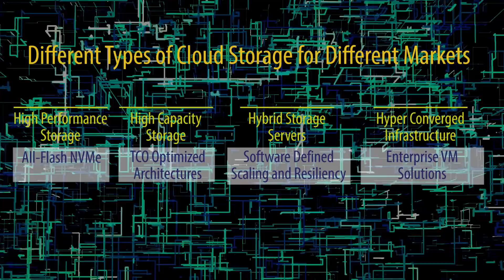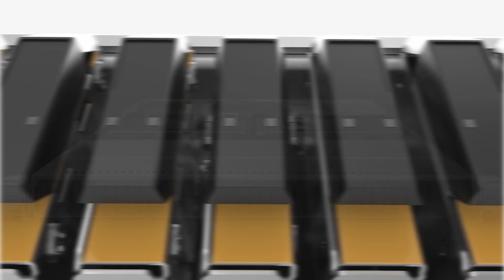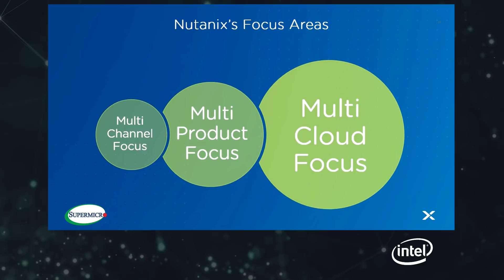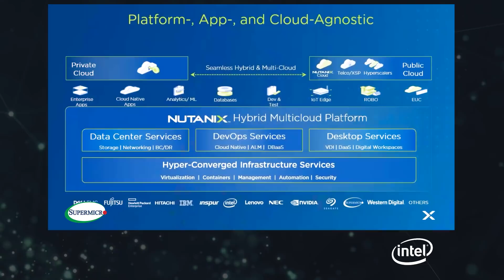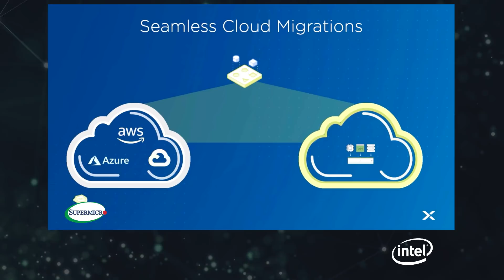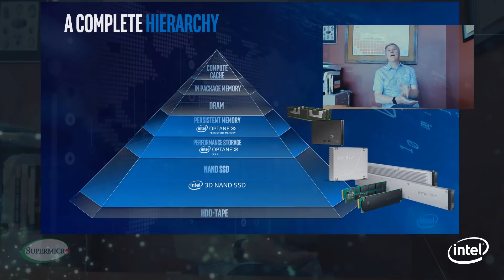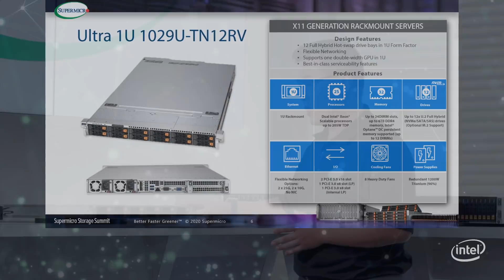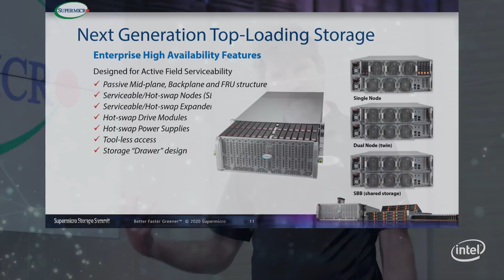Supermicro Storage Summit: Advanced Storage Technologies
The Storage Summit commences with keynote presentations from Nutanix, Intel and Supermicro senior executives on the latest storage technology developments for enterprise, data center, and multi-cloud infrastructure, and an overview of Supermicro’s expansive storage system product lines.

Our Keynote session presenters include:
- Charles Liang, CEO and Founder, Supermicro
- Dheeraj Pandey, Founder, CEO & Chairman, Nutanix
- Tarkan Maner, Chief Commercial Officer, Nutanix
- Avinash Shetty, Senior Director of Corporate Strategy, Nutanix
- Rob Crooke, Senior Vice President and General Manager, Intel® NSG
- Jerry Dien, Director, System Solutions, Supermicro
- Paul McLeod, Product Director, Supermicro